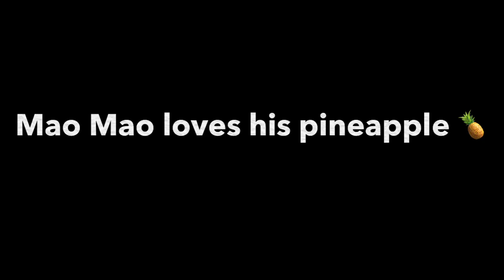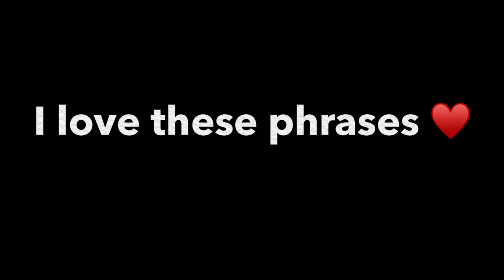Mao Mao eats too many pineapples/Gemmy impression/And 2 new things I got yesterday